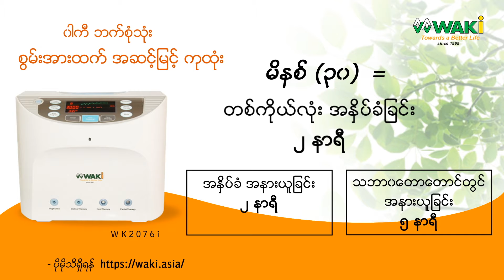WAKI FREE THERAPY @ LET INTERACT TOGETHER Feat’’ GMP YANGON TEAM SHOWROOM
MYM HEAD OFFICE
No-4 , Yankin Garden Housing , Sayasan road , Yankin , Yangon .            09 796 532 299

WAKI Yankin Center
First Floor (D02-Q/R) , Yankin township , Yangon .
PH - 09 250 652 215 / 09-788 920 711  /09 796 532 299

WAKI DAGON CENTER
Dagon Center -1 ,  F-1(A)  , First Floor , Sanchaung township , Yangon .
PH - 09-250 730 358 /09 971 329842 / 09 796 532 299

WAKI UNITED LIVING MALL
L-4 , FOUTH FLOOR , UNITED LIVING MALL, Kyaik Ka San Rd , TAMWE TOWNSHIP, YANGON .
PH - 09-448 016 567/ 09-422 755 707/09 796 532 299

WAKI TAMWE
No- 13/15 , Thadipahtan st ,Tamwe township ,Yangon.(in front of AYA bank )
PH-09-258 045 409/ 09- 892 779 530 /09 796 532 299

WAKI HLAING
No-7 , Parami st , Hlaing township , Yangon . ( in front corner of Parami Sein Gay Har )
PH - 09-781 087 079/ 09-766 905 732 / 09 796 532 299

WAKI LATHA
No-780 , Maharbundula st, Lanmataw township , Yangon. , ( beside AYA Bank)
PH - 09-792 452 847/ 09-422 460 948 / 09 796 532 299

WAKI GA MONE PWINT
GMP , Sanyaenyin Gamonepwint ( Third Floor ) , Kamayut township , Yangon.
PH - 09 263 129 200/ 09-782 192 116 /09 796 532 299

WAKI MANDALAY
No - 4 , Haymarsala quarters , Street 30 , Between 77x78  Street , Chanayethazan township , Mandalay . ( beside AYA Bank)
PH - 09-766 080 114/ 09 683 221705 /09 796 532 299

WAKI KYAUKTADA
No 508-512 , ground floor, Marchand st, kyauktada township, Yangon. ( Between 39 st and seikkanthar st ) .
PH- 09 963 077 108 / 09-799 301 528 / 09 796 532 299
MYM HEAD OFFICE